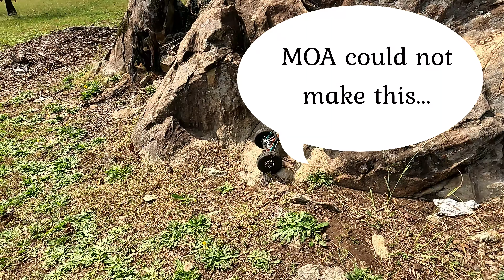Dlux MOA vs. Dlux Asylum Sporty